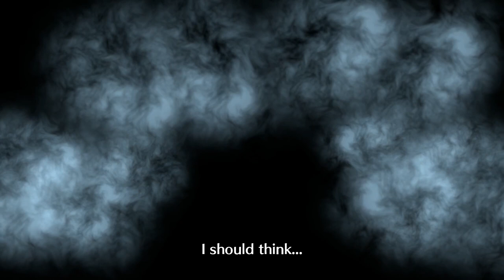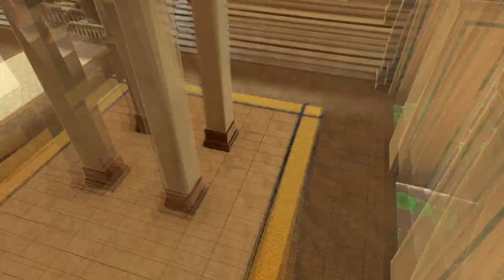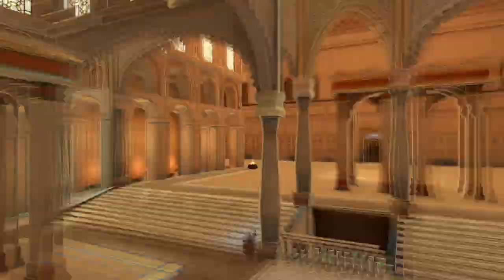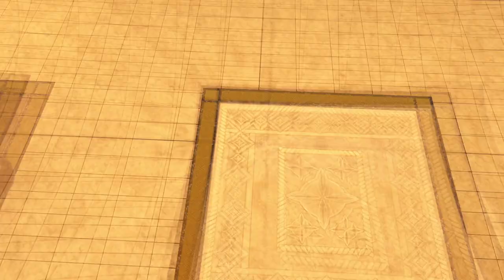Fire Emblem: Engage Part 21